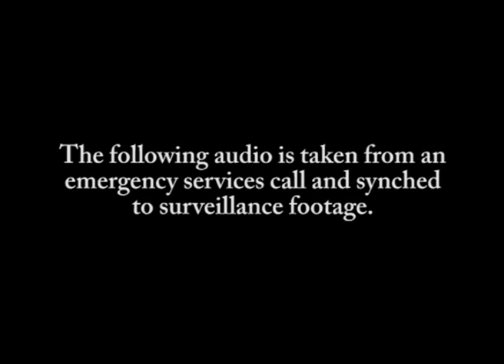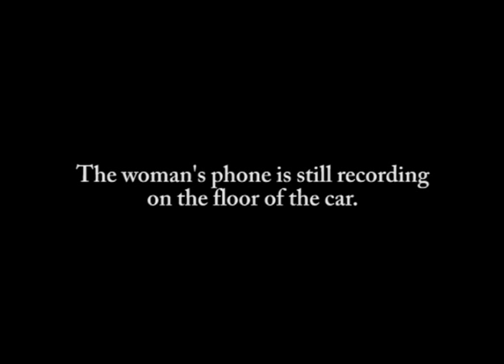Gone by Mo Hayder - Book video trailer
Night is falling as murder detective Jack Caffrey arrives to interview the distraught victim of a car-jacking.

What he hears horrifies him. The car was taken by force, and on the back seat was a passenger. An eleven-year-old girl. Who is still missing.

Before long the jacker starts to communicate with the police. And Caffrey becomes certain that he is planning to take another car. And another child.

Who is the car-jacker? How is he chosing his targets? And - most urgent of all - can Caffrey find the child?